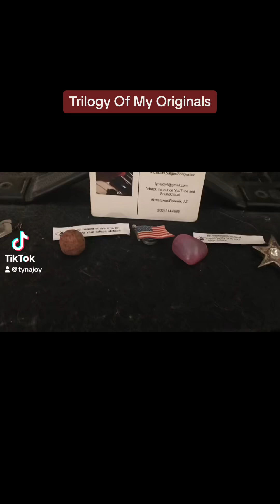Trilogy Of My Originals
Songs-
Making My Escape- I’ll Dream Of You- Something More